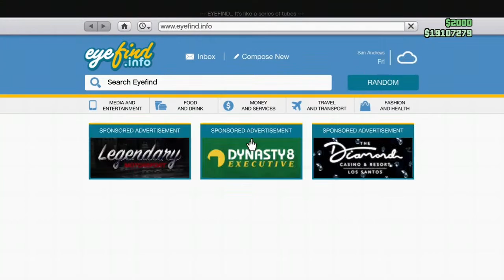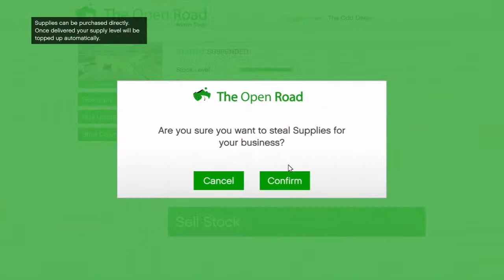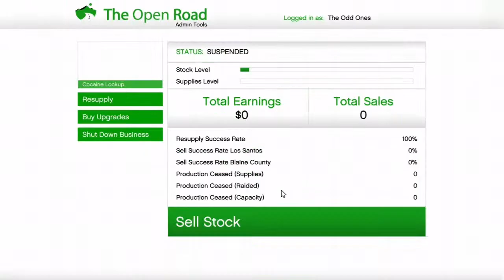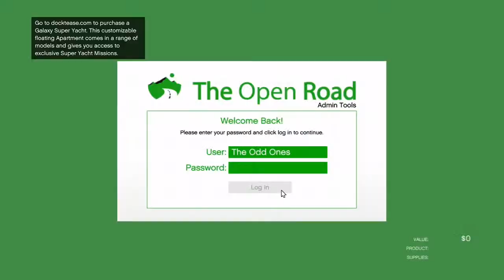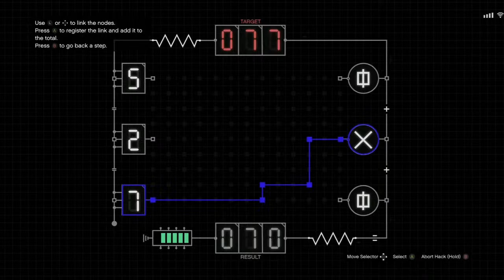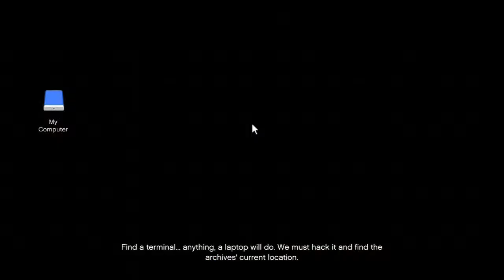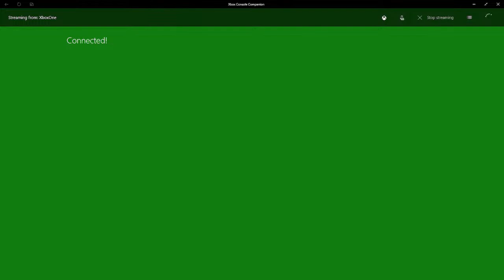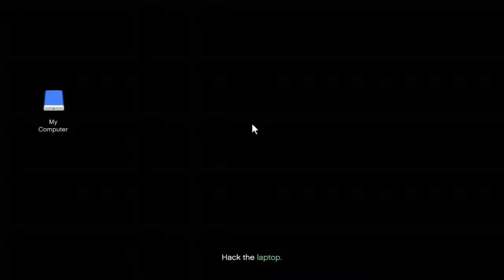GTA 5 Online | XBox 1| Biker Sell & Heisting To Prepare For The Next DLC | OddManGaming Livestream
Read the chat rules! Check all attitudes at the door! Positive comments are always welcome. However, any form of hate to include (but not limited to) racism, sexism, misogony, and antisemitism; hateful, condescending, and disrespectful behavior; or general D-baggery of any kind towards anyone in my community will not be tolerated and will result in a permanent ban from the channel. Think before you post.

Instructions for joining The Odd Ones:
1. Search for us on Social Club (Oddman's Oddballs)
2. Submit your request to join our crew.
3. If approved, welcome to The Oddballs.
4. We'll attempt to accommodate crew members during livestreams, but we cannot guarantee that everyone can join.

Stop in and say hello!

OddMan105 (AKA "The Odd One") is a PC gamer, classic toy collector, and occasional PC hardware enthusiast. The content on my channel geared towards players like me who are new to GTA 5 and Minecraft. Whether we're playing games such as Minecraft or GTA 5 Online, or checking out old action figures, we're all here to have a good time. I'm not the best gamer in the world, so come join me and watch me fail. My goal is to provide you with at least one video a week, and I'll increase the frequency of uploads as our channel grows.